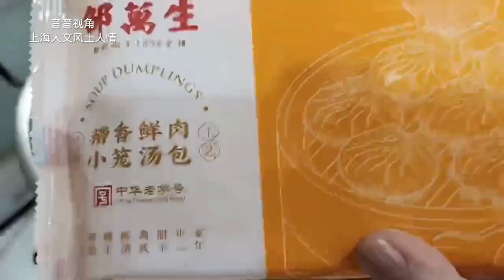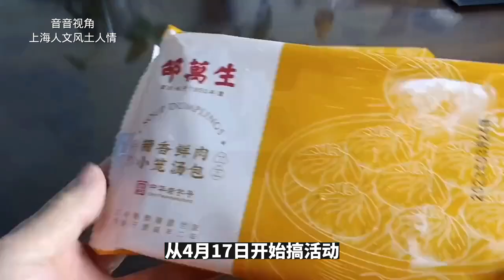上海姆妈母子俩的早餐，糟香鲜肉小笼汤包，大家来看看